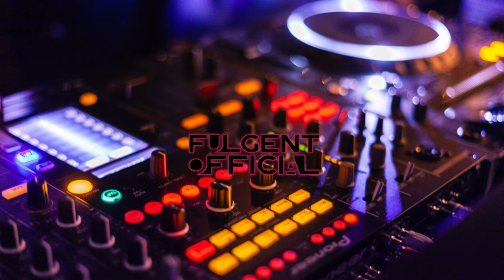Saaff - Neckless (Official Fulgent Audio)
Producer: Quinna Studio Personnel, Mixer, Engineer: Bart Goris Studio Personnel, Mastering: Bart Goris Associated Performer, Vocals: Saaff Composer: Quintin Yvelaar Author(s)

SUBSCRIDE FOR MORE VIDEOS and Like if you Enjoyed it 🦄